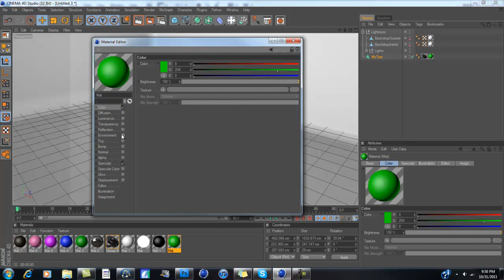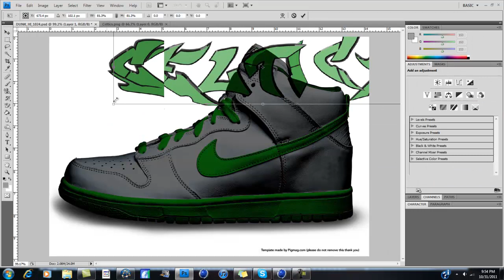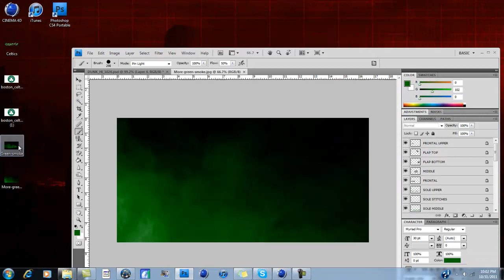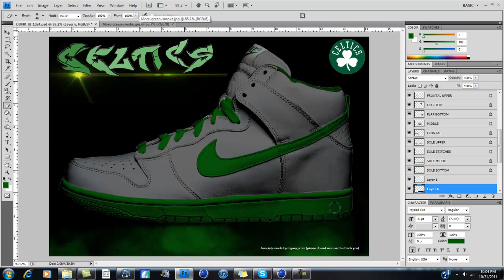Speed Art Celtics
This is our new channel for graphics and we will try and upload everyday or have something posted everyday. :)
Song-  Wouldn't it be by Upper West